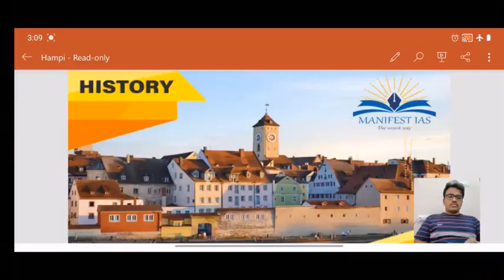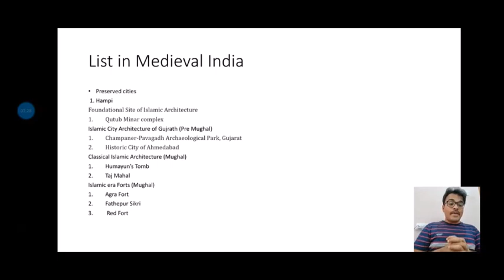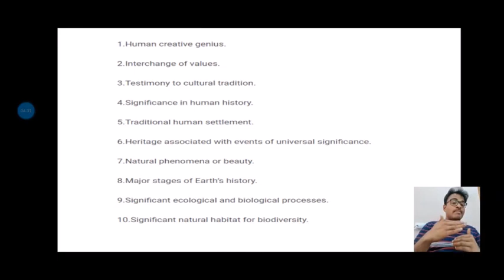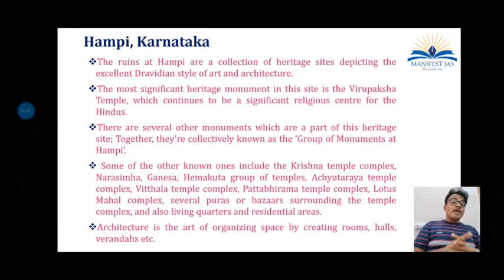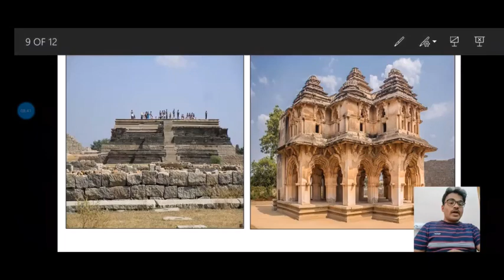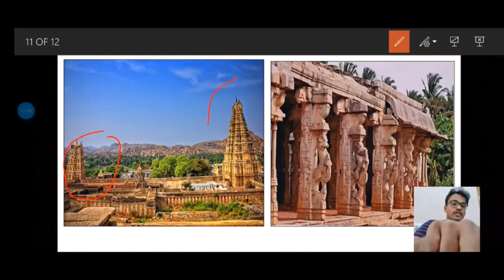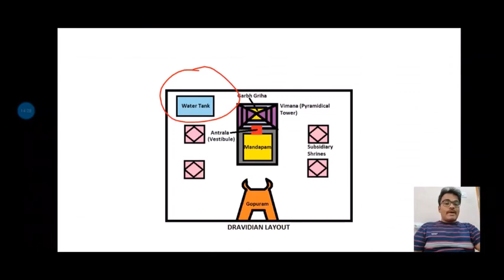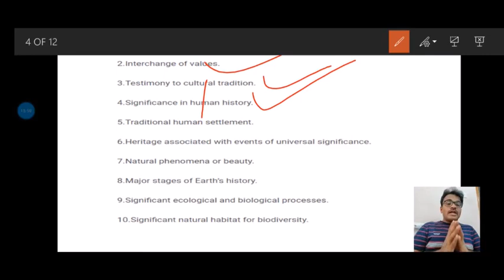City of Hampi-Vijayanagara Empire-World Heritage Series-UPSC Prelims 2020 Current Affairs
Mains-cum-Prelims Foundation Course for UPSC 2021 – Starting July 2020